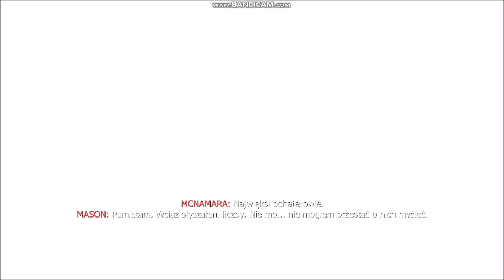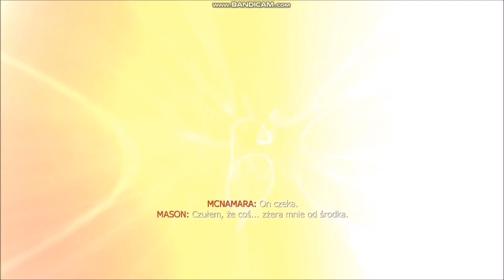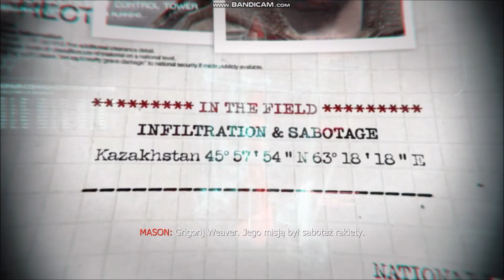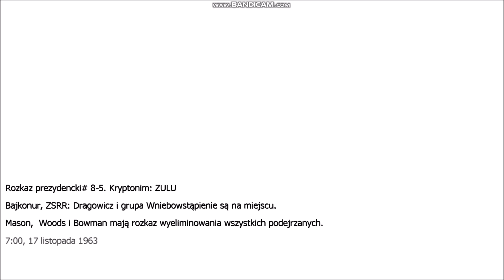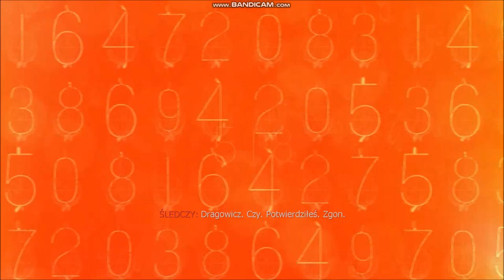Zagrajmy w Call of Duty Black Ops #3: Panie Prezydencie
Jest dobrze